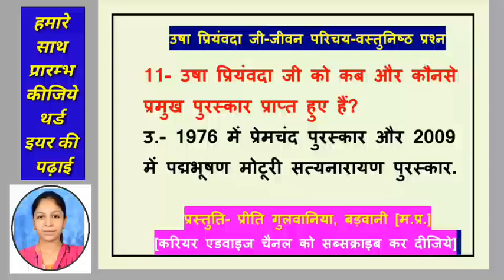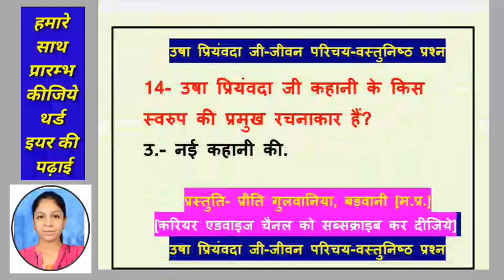उषा प्रियंवदा जी-वस्तुनिष्ठ प्रश्न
राष्ट्रीय शिक्षा नीति NEP
B.A., B.COM., B.Sc., B.B.A.,
B.H.Sc., B.C.A. FINAL YEAR